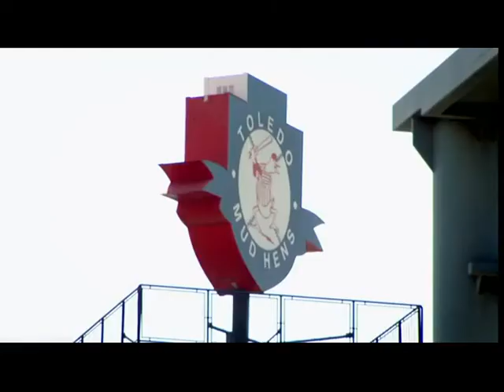American Heroes: Auto Workers - 2012 Democratic National Convention Video